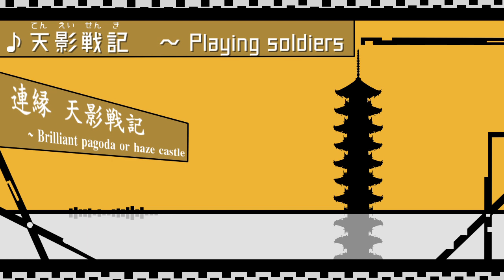天影戦記 〜 Playing soldiers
自作ゲーム「連縁 天影戦記」ＯＰ曲『天影戦記　〜 Playing soldiers』